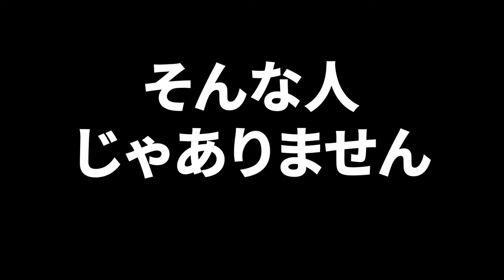【YouTube Shorts】という【TikTok】に対抗した短い投稿動画サービスが始まる！ダメ沢直樹も倍返し！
YouTubeマスターDの情報で知りましたが
なんと短い動画投稿サービスが実装されるそうです！
日本でも間もなくでしょう。これでTikitok（ティックトック）とのさらなる
競争で盛り上がること間違いなし！

半沢直樹ものまね芸人YouTuber「ウェルダン穂積」です。

最底辺から人生倍返し！
芸歴20年。「最弱」が1日3冊ビジネス書を読み「倍返し」する様を生きていきます。

夢は『半沢直樹の格好で「直木賞」を獲ることです！』
コメント、アドバイスなど励みになります。

居酒屋「串屋横丁両国東口　西葛西北口」で働いております(￣▽￣)
↑チーム半沢とは？（まとめてみました）

↑串屋情報（今会える半沢ものまね芸人）

●ブログ「倍返し人生！ポケットの中の闘争」